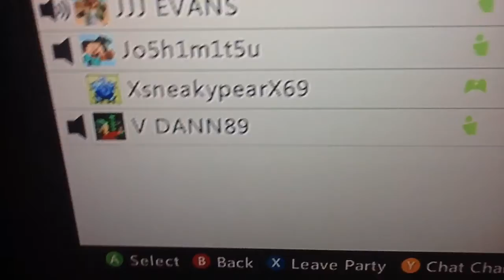V DANN89 rages over a invite